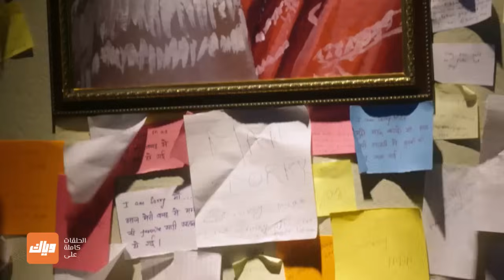مسلسل أسميتها جودان 1 - الحلقة 1 - حلقة كاملة | وياك